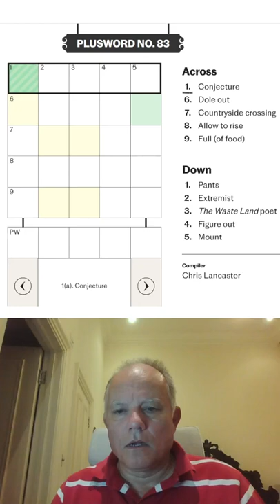Plusword 13th August 2022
The Daily Telegraph's Plusword is a combination of 5x5 crossword with a Wordle to finish with. How quick can it be done?